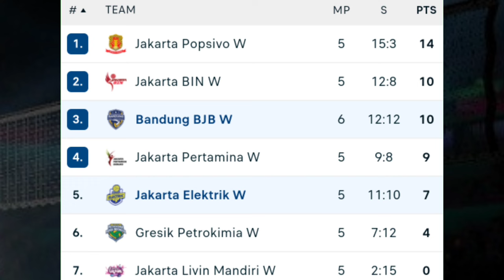Jadwal Proliga 2024 Putri putaran 1 Seri 4 (16-19 MEI 2024) Live Moji¬Klasemen Proliga 2024 Putri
Berikut Jadwal Lengkap Putaran 1 Seri Gresik Proliga 2024
Venue : GOR Tri Dharma Gresik

PUTRI, JAKARTA PERTAMINA ENDURO vs JAKARTA LIVIN MANDIRI, pkl 14.00 wib

PUTRI, JAKARTA ELECTRIC PLN vs JAKARTA POPSIVO POLWAN, pkl 16.00 wib

PUTRA, PALEMBANG BANK SUMSELBABEL vs JAKARTA GARUDA JAYA, pkl 18.00 wib

PUTRA, JAKARTA LAVANI ALLO BANK ELECTRIC vs KUDUS SUKUN BADAK, pkl 14.00 wib

PUTRI, GRESIK PETROKIMIA PUPUK INDONESIA vs JAKARTA BIN, pkl 16.00 wib

PUTRA, JAKARTA STIN BIN vs JAKARTA BHAYANGKARA PRESISI, pkl 18.00 wib

PUTRI, JAKARTA LIVIN MANDIRI vs BANDUNG bjb TANDAMATA, pkl 14.00 wib

PUTRI, JAKARTA PERTAMINA ENDURO vs JAKARTA ELECTRIC PLN, pkl 16.00 wib

PUTRA, PALEMBANG BANK SUMSELBABEL vs JAKARTA LAVANI ALLO BANK ELECTRIC, pkl 18.00 wib

PUTRA, JAKARTA GARUDA JAYA vs JAKARTA STIN BIN, pkl 14.00 wib

PUTRI, JAKARTA POPSIVO POLWAN vs GRESIK PETROKIMIA PUPUK INDONESIA, pkl 16.00 wib

PUTRA, JAKARTA BHAYANGKARA PRESISI vs JAKARTA PERTAMINA PERTAMAX, pkl 18.00 wib.

Klasemen Proliga 2024 Putra :
1.Jakarta Lavani allo Bank
2.Jakarta STIN BIN
3.Jakarta Bhayangkara Presisi
4.Jakarta Pertamina Pertamax
5.Palembang Bank Sumsel Babel
6.Kudus Sukun Badak
7.Jakarta Garuda Jaya

Klasemen Proliga 2024 Putri :
1.Jakarya BIN
2.Jakarta Pertamina Enduro
3.Jakarta Elektrik PLN
4.Jakarta Livin Mandiri
5.Jakarya Popsipo Polwan
6.Bandubg BJB Tandamata
7.Gresik Petrokimia

Proliga 2024 live hari ini
Proliga 2024 live putri
Proliga 2024 live streaming
Hasil Proliga 2024 Putra
Hasil Proliga 2024 Putri